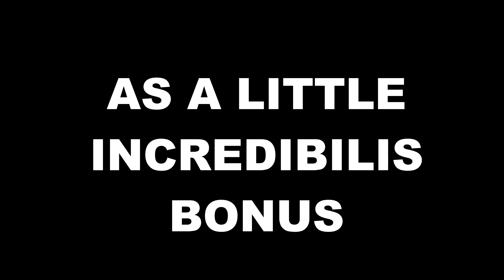All PK Sounds! [For Honor]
All Pk sounds BOIIIS